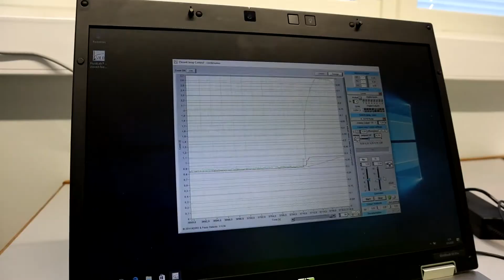Prosessialalta valmistuu prosessinhoitajaksi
Iitu, Arttu, Miika ja Ruusu kertovat millaista on opiskella prosessialaa.

Video on katkelma Roadshow The Movie -elokuvasta, joka esittelee kaikki Sampon koulutusalat.

Esiintyjät: Saimaan ammattiopisto Sampo
Kuvaus, leikkaus, toimitus: Juho Papinniemi